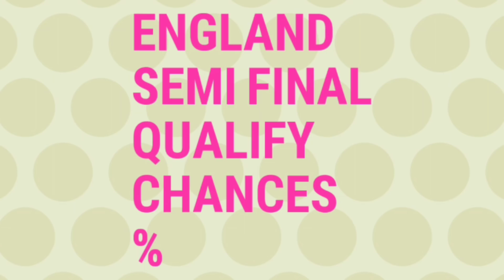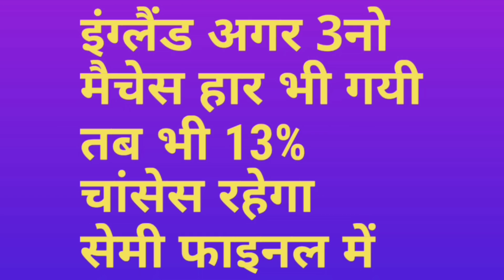World Cup 2019 - Watch How England Qualify For Semi Finals | IND AUS NZ | Pawan Manral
★★★ (IMPORTANT) ★★★